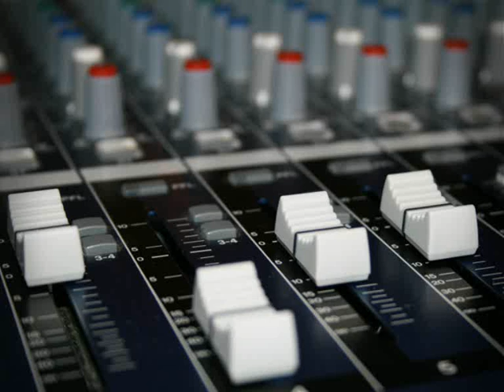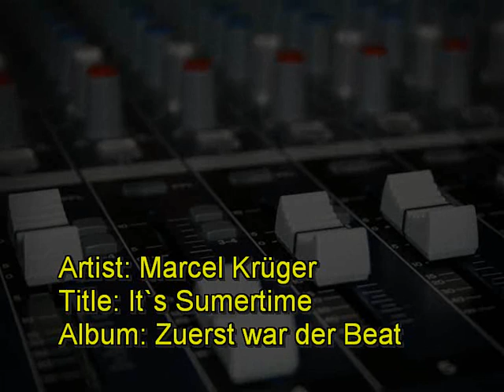It`s Summertime by MarcY